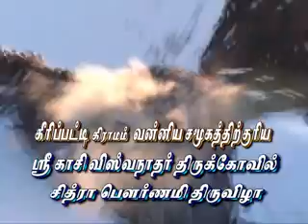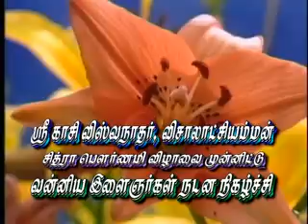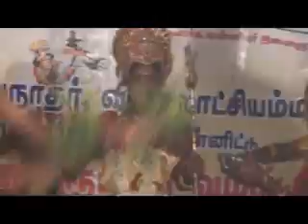Keeripatti Chitra Pournami Dance 2013 part 1